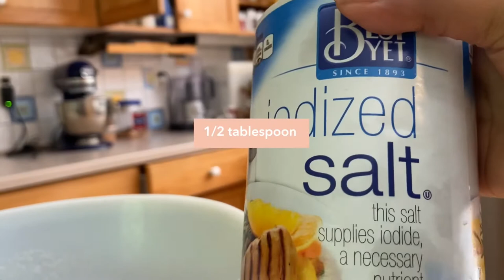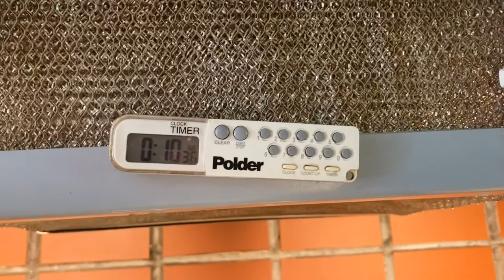Cinnamon sugar knots baking before caffeine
First time I have ever made anything Breakfast related. I’m not a breakfast or a morning person but I decided to bake a cinnamon sugar knot, which looked like pretzels. Here is the like to the recipe if you want to give it a try.